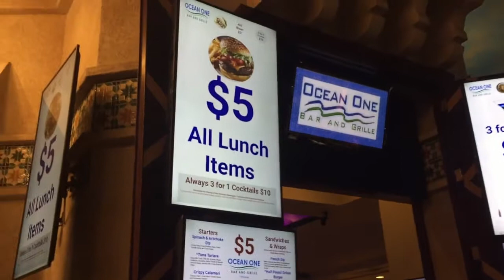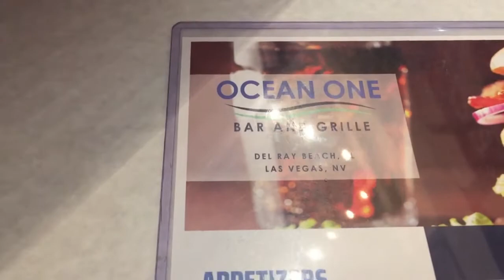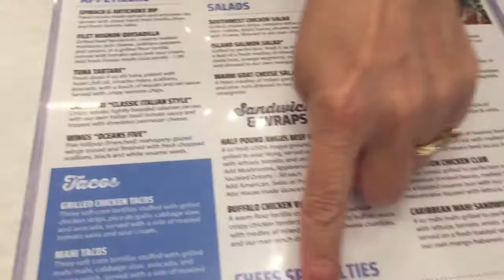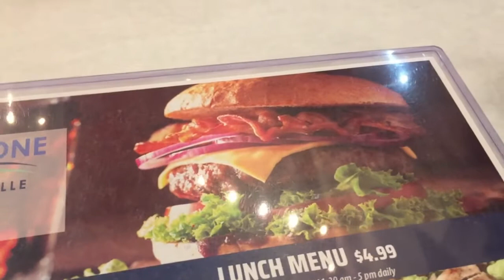Las Vegas' #1 Cheap Eats: OCEAN ONE Bar & Grille ! Super Tasty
Cleveland's own Greg and Laurie enjoy a tasty and cheap lunch at the famous Ocean One Bar & Grille in The Miracle Mile Mall in Las Vegas. ALL lunch meals (11:30am-4pm) are just $4.99 and absolutely delicious. A MUST TRY !

(Greg plays every instrument. Sings every part !)

for limited-time FREE DOWNLOADS